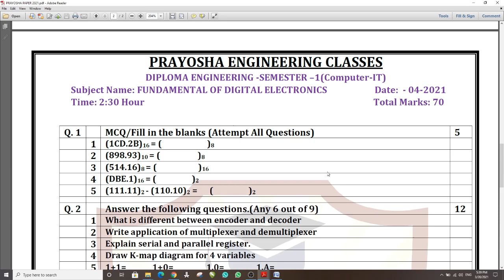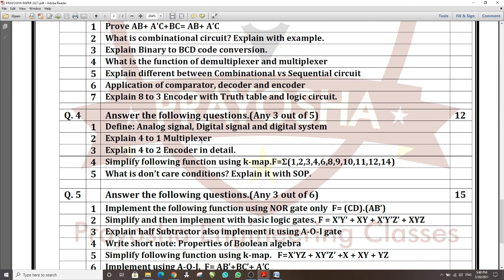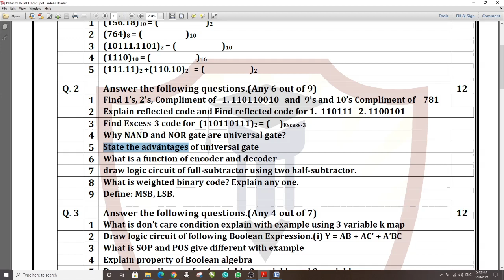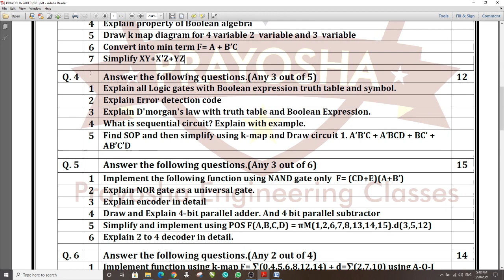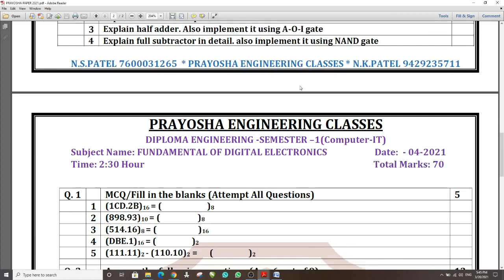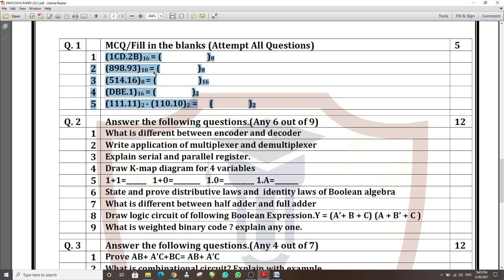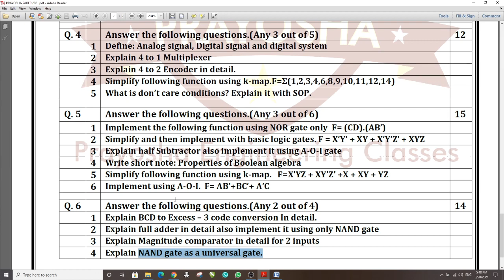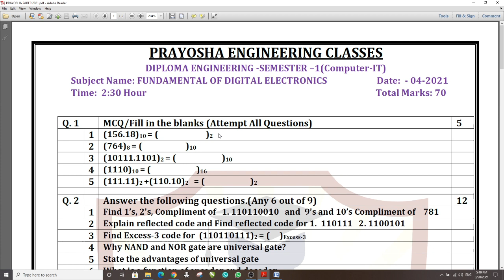FDE | Fundamental of Digital Electronics | MOST IMP | GTU EXAM 2021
READ SOLVE AND PRACTICE THIS PAPER FOR MORE THAN 60 MARKS IN GTU EXAM
મિત્રો આ પેપર તૈયાર કરીને એક વાર પ્રેક્ટીસ કરીલો તો 50 ઉપર marks આસાનીથી મેળવી શકશો
જો વીડિઓ ગમે તો લાઇક કરો અને આપના મિત્રો સાથે ચોક્કસ થી શેર કરો
આવા બીજા વીડિઓ માટે આજેજ  ચેનલ ને સબસ્ક્રાઈબ કરો